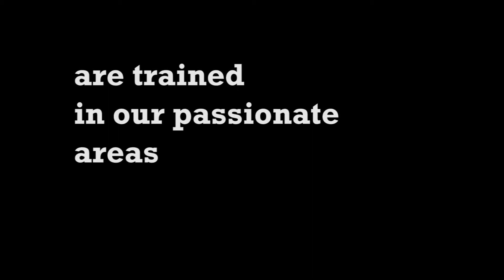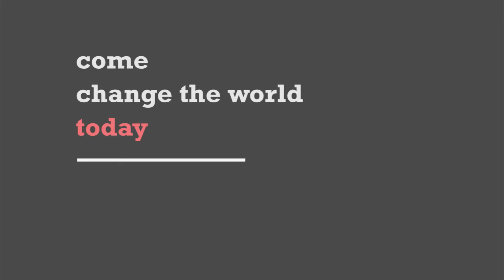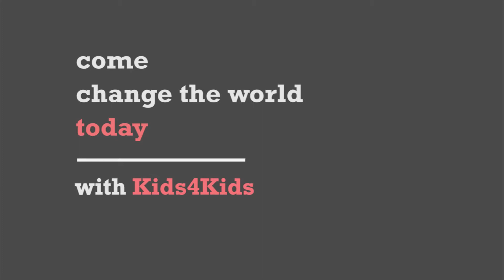Kids4Kids Advocates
The Kids4Kids Advocates Leadership Team has been driving change in our community since 2010. Apply to be an Advocate in the 2017/18 school year

Video Production: Kelvin Ha, 2013